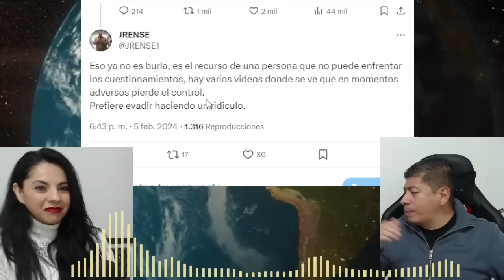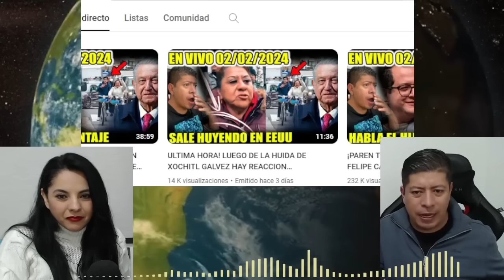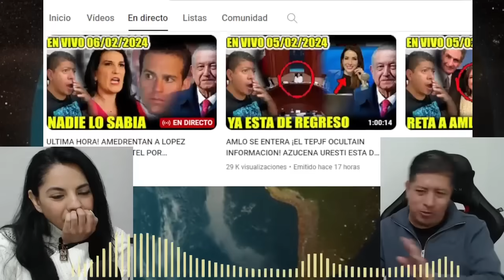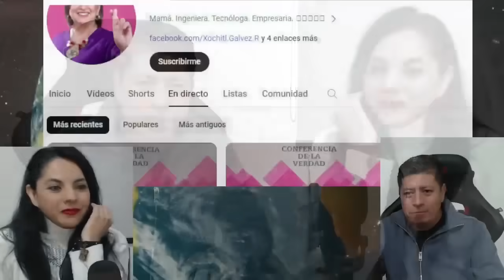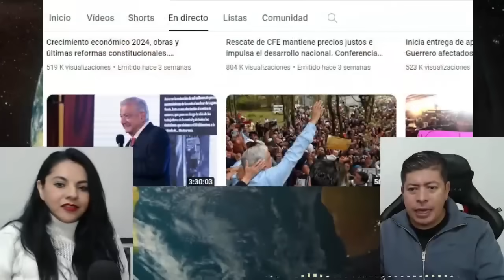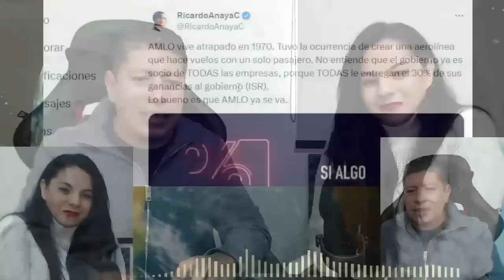AMLO ¡LOS DEJO A TODOS CALLADOS! PASO EN LA MAÑANERA NADIE LO SABIA